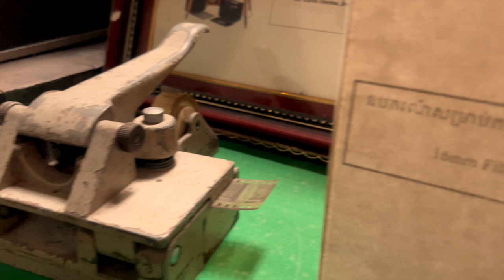មជ្ឈមណ្ឌលបុប្ផាណា មានតាំងឧបករណ៍តហ្វ៊ីល ដែលប្រើប្រាស់នៅទសវត្សរ៍ឆ្នាំ១៩៦០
ភ្នំពេញ៖ ក្នុងប្រទេសមានមនុស្សច្រើនទៅៗដែលយកវត្ថុបុរាណទៅតាំង។ វត្ថុបុរាណទុកជាដេរគ័រល្អជាងគេ គឺជាវត្ថុបុរាណដែលស៊ីនឹងប្រធានបទ នៃសកម្មភាពប្រព្រឹត្តក្នុងកន្លែងដាក់តាង ដូចនៅមជ្ឈមណ្ឌលធនធានសោតទស្សន៍បុប្ផាណា ដែលមានសកម្មភាពក្នុងវិស័យភាព យន្ដ នៅរាជធានីភ្នំពេញ។ នៅជាន់ទីមួយ មានឧបករណ៍ផ្សេងៗ ដែលប្រើក្នុងការផលិតខ្សែភាពយន្ដ កាលពីមុនសម័យឌីជីថល។ ក្នុងនោះមានប្រដាប់តហ្វ៊ីលកុន ៣គ្រឿង ដែលគេប្រើកាលពី៥០ឆ្នាំមុន។

ផលិតដោយសារព័ត៌មានឌីជីថលថ្មីៗ
 រូបភាព៖ នាយ យ៉ាន
ដំឡើងរូបភាព៖ នាយ យ៉ាន